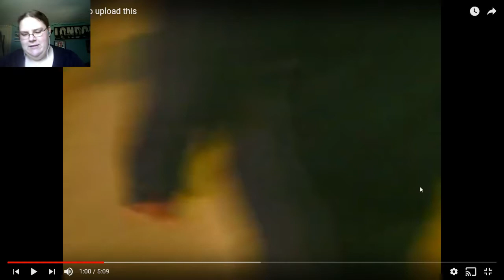HIGH SCHOOL GREYWIND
More looking into my past videos. Enjoy.